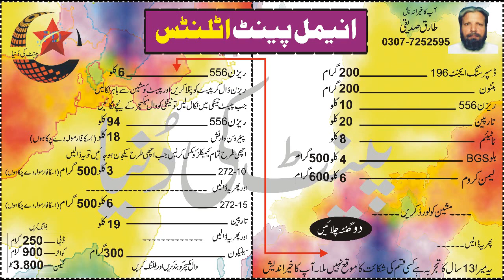HOW TO MAKE ENAMEL PAINT ATLANTIS I Paint FormulationI I Paint Ki Dunya I PaintChemistry I PaintQual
Welcome to our Paint Ki Dunya YouTube channel dedicated to paint formulation! Here, we delve into the fascinating world of creating and

understanding the science behind paints.

Join us as we explore the intricate art of paint formulation, where we unlock the secrets behind the perfect blend of pigments,

binders, solvents, and additives. We'll dive deep into the chemistry of paints, revealing how these ingredients interact and

influence the final properties of the paint.

Discover the captivating process of color mixing, as we uncover the techniques to achieve an endless array of vibrant hues or

subtle shades. Learn about the role of binders in creating a durable and long-lasting paint film, and how solvents affect

drying time and application.

Our channel is a hub for paint enthusiasts, whether you're a beginner or an experienced artist or even a paint industry

professional. We provide valuable insights on paint quality control, testing methods, and formulation strategies, helping you

create paints that meet your specific needs.

Throughout our videos, we conduct experiments, showcase practical demonstrations, and share useful tips and tricks to

enhance your understanding of paint formulation. We also explore various application techniques, discuss the importance of

paint adhesion, film thickness, and environmental considerations in formulation.

Join us on this exciting journey of unraveling the science behind paint formulation.

part of our community of paint enthusiasts, where creativity and technical knowledge merge to elevate your painting

experience. Let's explore the world of paint formulation together!